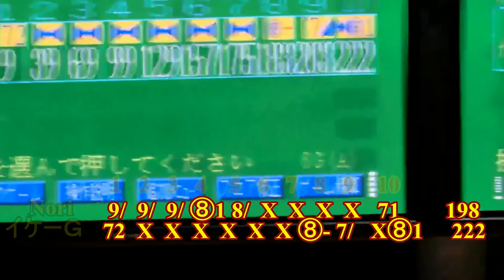2015.10.4 イケーＧ・72才の挑戦！TAITO AMUSEMENTO CTY 1 ゲームマッチ Nori VS イケーＧ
郡山　TAITO AMUSEMENTO CTYにおいて・・
42ｆオイルコンデション
Nori VSイケーＧのガチンコ1ゲームマッチを行いました。
イケーＧ・・ワンミス後、6発のストライクを決め有利の展開！
Nori・・前半、ストライクが出ず、後半に追い上げて来た。
試合は9フレまでもつれて・・10フレ勝負に・・・
9フレよりカメラの電池きれの為にアイホンの撮影分を使っています。画像の変化がありますがお許しください。

昨日、アップしました映像は字幕ミスの所のありましたので削除しました。申し訳ありません。今後とも宜しくお願いいたします。